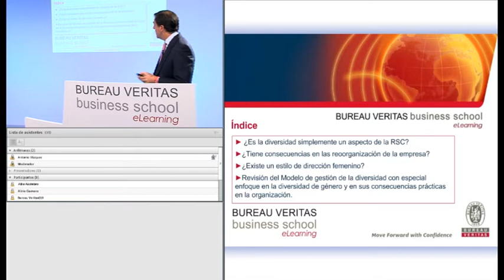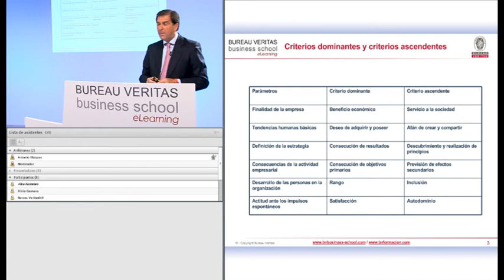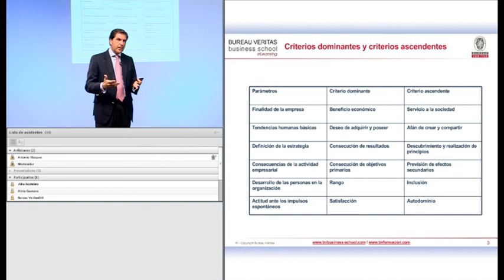La diversidad como factor de cambio en la empresa (eLearning)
Seminario virtual impartido por Antonio Vázquez desde el plató de Bureau Veritas Business School. En él, responde a las siguientes preguntas: ¿Es la diversidad simplemente un aspecto de la RSC? ¿Tiene consecuencias en la reoorganización de la empresa? ¿Existe un estilo de dirección femenino? En definitiva, es una revisión del modelo de gestión de la diversidad con especial enfoque en la diversidad de género y en sus consecuencias prácticas en la organización.